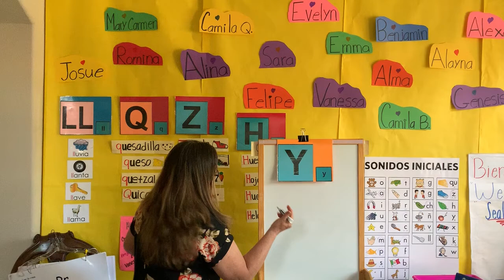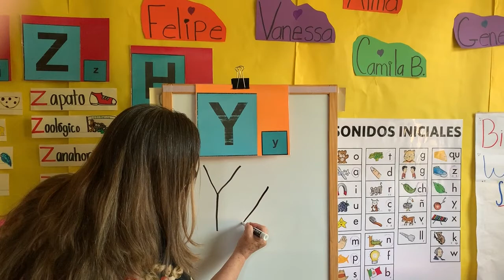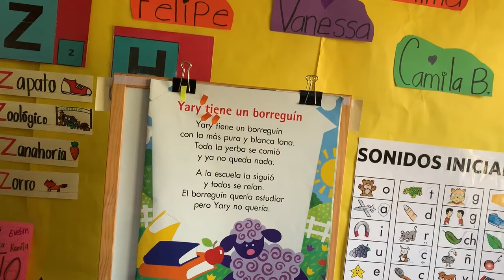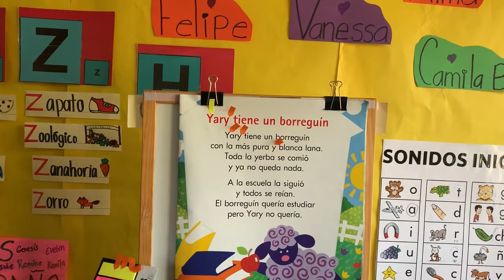Leccion de Martes